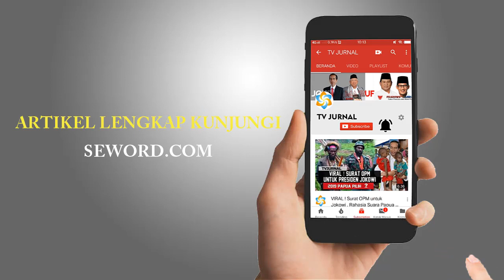CARA INSTAN SBY " DITIRU ANAKNYA AHY " TERNYATA BENAR KATA WARGA +62 ...